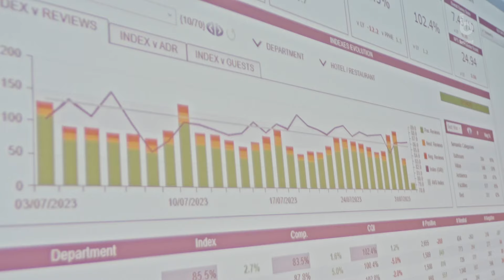Board reduces planning time 75%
Why do more than 2,000 industry leaders use the Board Enterprise Planning Platform? They get real-world results, faster than you think.

From better alignment across the enterprise. To increased agility to react at speed. To AI-driven insights that make a difference. Board delivers proven solutions on a modern platform.